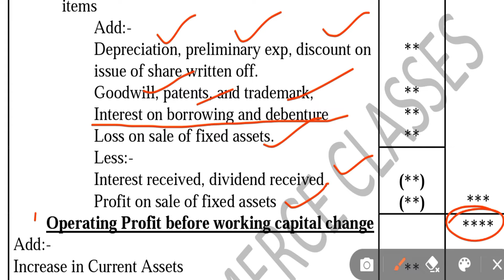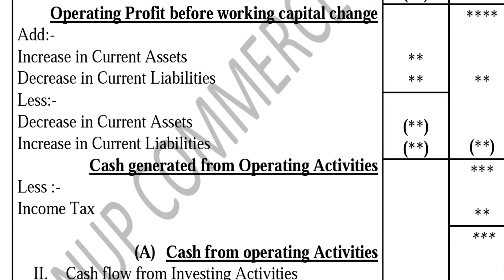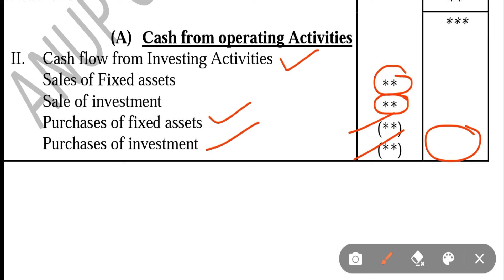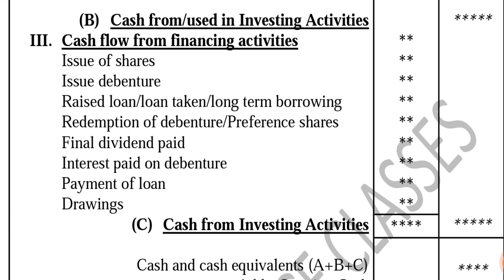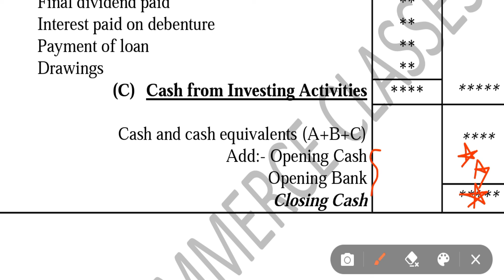Full Concept in One Video| Cash flow Statement| Operating| Investing| Financing Activities| XII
Total Solution of cash flow Statement:-
YouTube किसी भी प्रकार का मन में Doubt हो तो जरुर comment करें.